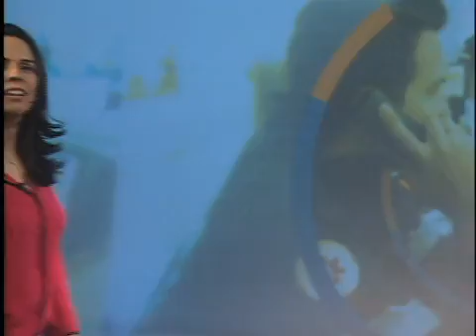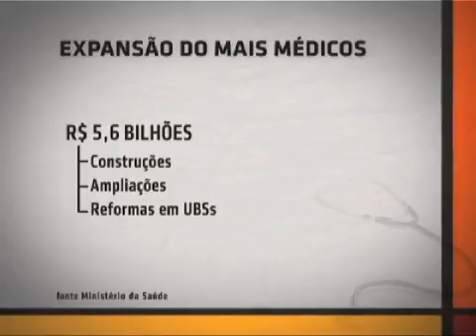Saúde em Foco- (29/06/2015)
Saúde em Foco- (29/06/2015): esta edição do Saúde em Foco relembra a primeira fase do programa Mais Médicos e também explica o que mudou na segunda fase, que acabou de começar. Esta edição também explica porque tantas adolescentes engravidam no Brasil.

O Saúde em Foco reúne as melhores reportagens que foram ao ar nos diversos programas do Canal Saúde e trata de temas que vão do monitoramento das agendas política e de governo do setor saúde, conferências, encontros, seminários e outros eventos de interesse na área, políticas públicas, meio ambiente, sociedade e temas da saúde em geral.